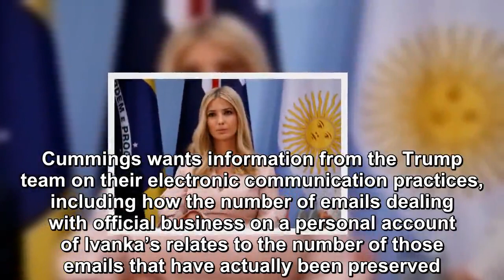After the National Assembly announced a major federal investigation, Ivanka went silent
Another day, another Trump scandal. In a new letter to White House Counsel Pat Cipollone, House Oversight Committee Chairman Elijah Cummings (D-Md) ha